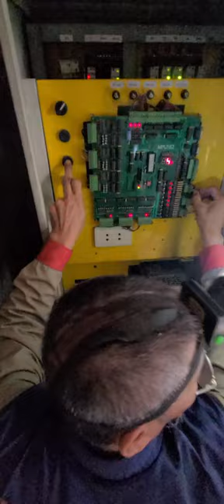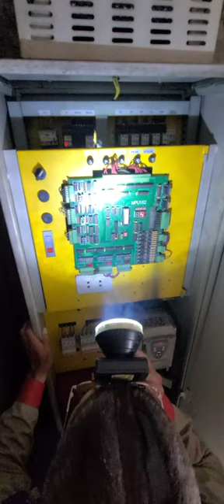Sửa Thang Máy Ngày 12/09/202 Sau cơn Bão ngày 07-09-2024